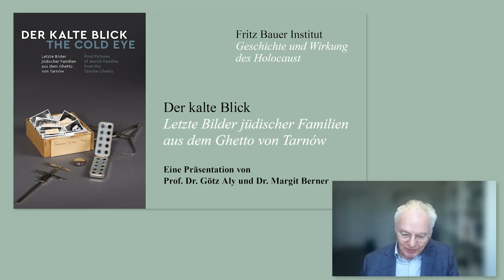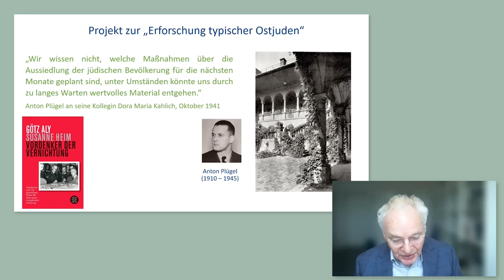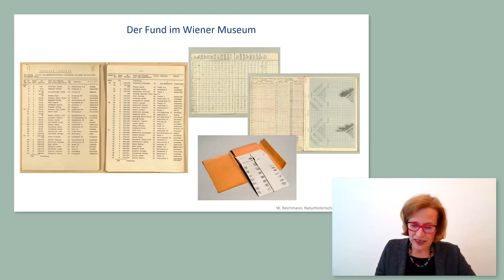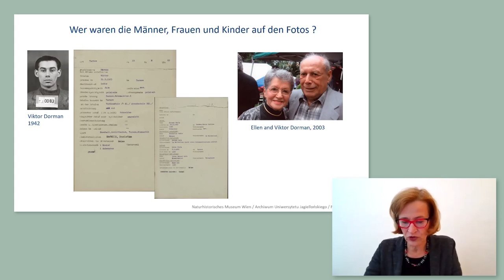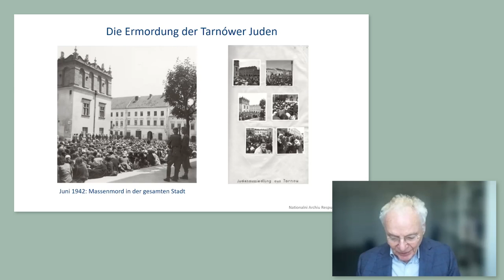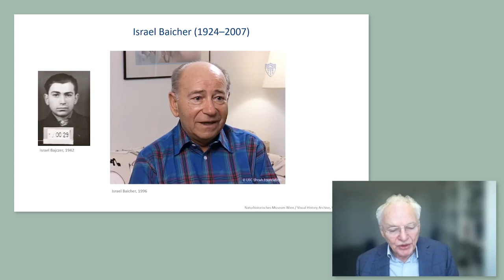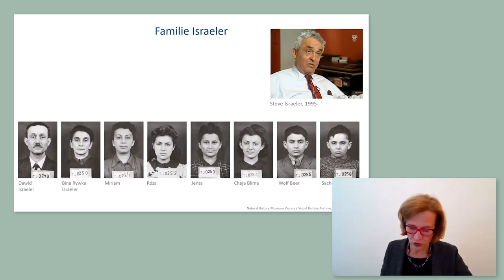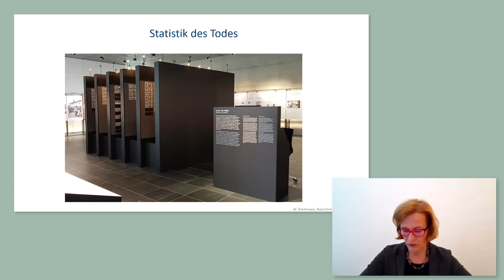Der kalte Blick. Letzte Bilder jüdischer Familien aus dem Ghetto von Tarnów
Eine Präsentation von Prof. Dr. Götz Aly und Dr. Margit Berner mit einem Grußwort von Prof. Dr. Enrico Schleiff, Präsident der Goethe-Universität Frankfurt am Main
Moderation: Prof. Dr. Sybille Steinbacher, Direktorin des Fritz Bauer Instituts

Im Naturhistorischen Museum Wien entdeckte Margit Berner 1997 eine Schachtel mit der Aufschrift »Tarnow Juden 1942«, die Fotos jüdischer Familien enthielt. Durch umfangreiche Recherchen gelang es ihr, sie namentlich zuzuordnen und die Geschichten der Porträtierten zu dokumentieren. Die Fotos entstanden im Rahmen »rassenkundlicher Erforschung typischer Ostjuden« im März 1942 in der deutsch besetzten polnischen Stadt Tarnów. Mit kaltem Blick untersuchten und fotografierten zwei ehrgeizige junge Wiener Anthropologinnen insgesamt 565 Männer, Frauen und Kinder.
Prof. Dr. Götz Aly war von 2004 bis 2006 Gastprofessor am Fritz Bauer Institut und ist Autor vieler Bücher zum Nationalsozialismus, Holocaust und Antisemitismus.
Dr. Margit Berner ist Anthropologin und an vielen internationalen Forschungsprojekten beteiligt und fragt immer wieder nach den Provenienzen der Objekte, die sie in den Sammlungen des NHM verwahrt.
Ausstellung »Der Kalte Blick. Letzte Bilder jüdischer Familien aus dem Ghetto von Tarnów«

Eine Wanderausstellung der Stiftung Topographie des Terrors, der Stiftung Denkmal für die ermordeten Juden Europas und des Naturhistorischen Museums Wien. Margit Berner und Götz Aly haben die Ausstellung initiiert und gemeinsam mit Dr. Stephanie Bohra und Dr. Ulrich Baumann kuratiert. Noch bis zum 18. April 2022 ist sie im Dokumentationszentrum Topographie des Terrors in Berlin zu sehen. Zur Ausstellung ist ein deutsch-englischer Katalog erschienen: Berlin 2020, 272 S., € 18,–, ISBN 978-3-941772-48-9.

Eine Kooperation des Fritz Bauer Instituts mit dem Präsidium der Goethe-Universität Frankfurt am Main